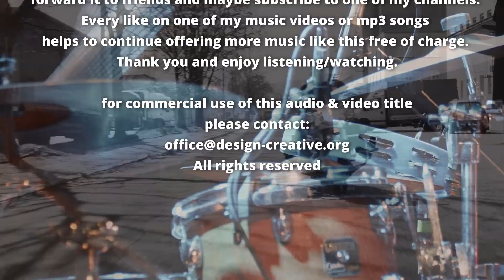Funky Talking Horns - Christian Koessler (Official Musicvideo) Free HQ Download Link!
Listen also to my Web - Radio (Funky Shaman FM)

Christian Koessler - Funky Shaman

NEW! since 2024!

I have also been meditating for a very long time and create now music that also contains frequencies with healing effects, mantras and beats that have a positive effect on our body and mind. I offer them her in HQ.

Years of spiritual self-study have also taught me that when we do good in the spirit of Universe, the reward will not always come back from the person to whom we give something.

Nevertheless a request important for all music lovers THAT WILL BRING YOU SOMETHING POSITIVE TOO!

All Artists here on YouTube & Soundcloud try to attach great importance to quality, creativity and attention to detail in their work. This requires a lot of time and also money On average we only receive a few cents in royalties for our work. In the spirit of “music lovers and artists support artists”, I therefore ask you to subscribe to our channels and take the time to like, comment on and repost music that you like here, on YouTube, on our social media channels and on our website so that we can continue to create high-quality music productions for you in the future – ENJOY MY (OUR) MUSIC!

A wise saying:

Whatever good a person puts out into the world is not lost.

(Albert Schweizer, German-French pacifist)

It always comes back to you!

(Christian Koessler) ALL THE BEST!

For commercial use of our audio and video material